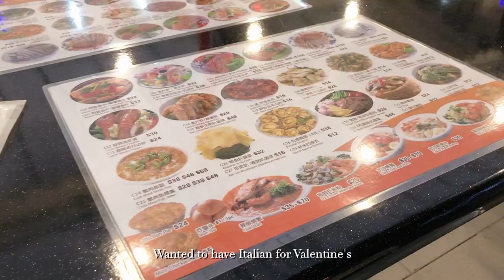VLOG | Good Food for Chinese New Year and lots of hot pot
Chinese New Year was a quiet affair in 2021. But it is still an occasion to celebrate and gather in smaller groups with our families.